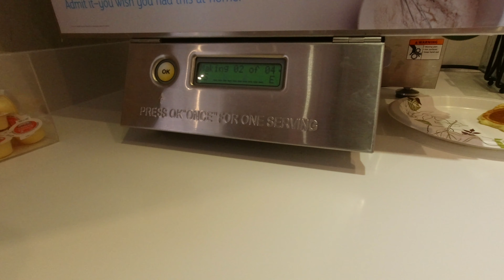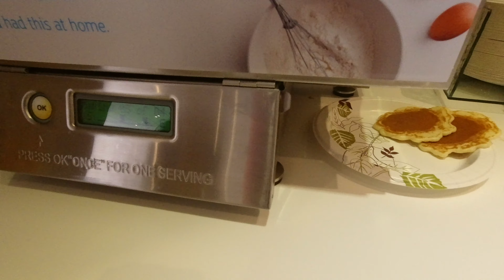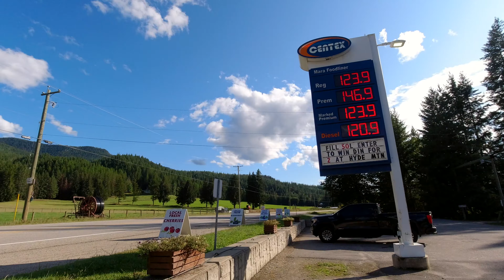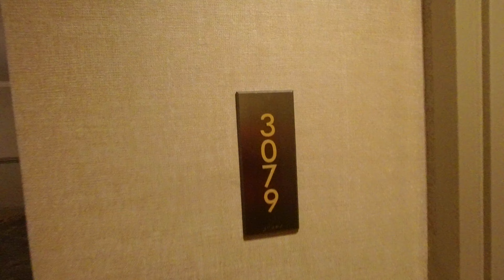കിലോണ സർപ്രൈസ് - Canada Road Trip Episode 2 by Appa's Vlog - Malayalam Canada Vlog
Road Trip to Canada's Rocky Mountains - Day 2